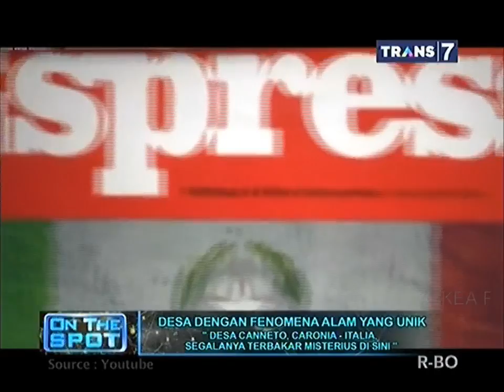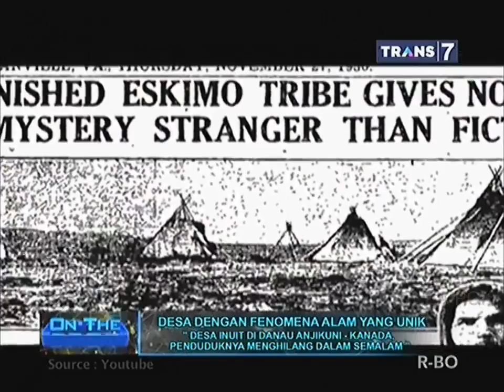ON THE SPOT - Desa dengan Fenomena Alam Yang Unik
On The Spot - Desa Dengan Fenomena Alam Yang Unik - 28 November 2016

Desa Canneto, Caronia - Italia, Segalanya terbakar misterius di sini
Desa Kwatisore di Papua, Selalu diguyur Hujan sore hari
Desa Inuit, di Danau Anjikuni - Kanada penduduknya menghilang semalam
Desa di Pulau Aigashima - Jepang desa di Tengah kkawah gunung berapi
Viganella, Desa dengan matahari sendiri
Giethoorn, Desa tanpa jalan raya di Belanda

On the spot Trans 7 28/11/2016